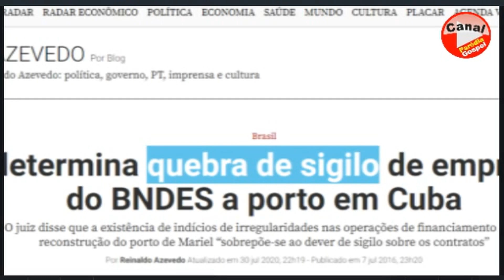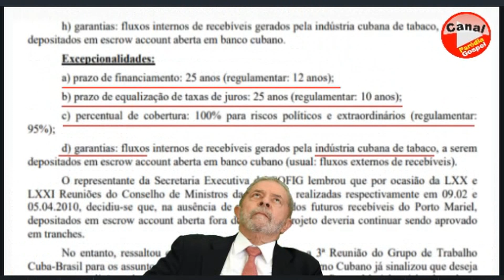BOLSONARO, LULA ''FUJÃO'' PARÓDIA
BOLSONARO 22
FONTE: JN Transposição rio são Francisco - início meio e fim. Veja o histórico.
VEJA: Juiz determina quebra de sigilo de empréstimo do BNDES a porto em Cuba